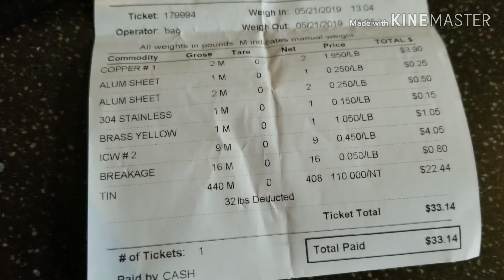Slim Pickins'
Not much on a rainy Tuesday. We had fun though and saved the landfill a little stress!